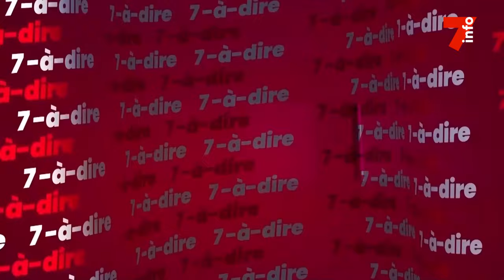7-à-dire | Présidentielles 2025 : comment se prépare la CEI ? (1)